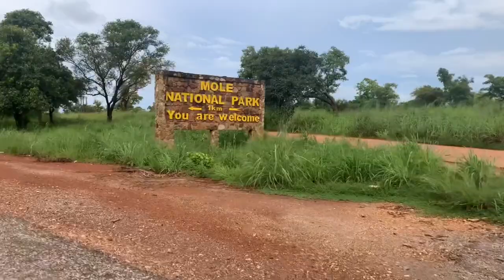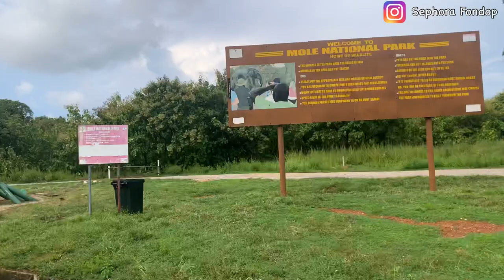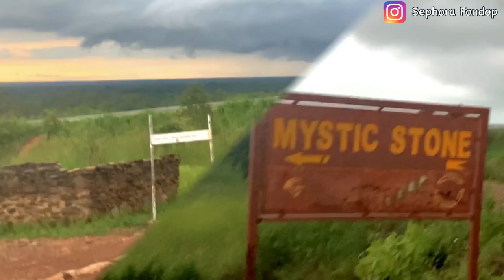NORTHERN GHANA TRIP AND COMPLETE TOUR : Mole National Park / Larabanga mosque / The Mystic Stone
This video is to show you the major touristic destinations In north Ghana

sephorafondop?igshid=10hobqirfaipw